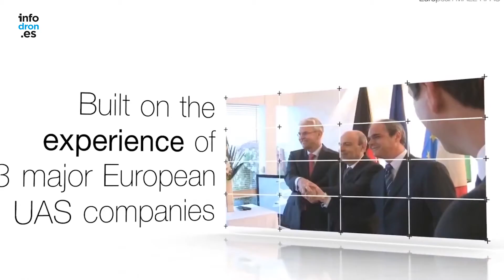Alemania, Francia, Italia y España encargan 60 drones Euromale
La Organización Conjunta de Cooperación en material de Defensa (Occar), entidad europea que gestiona determinadas adquisiciones militares, ha suscrito con el fabricante Airbus el contrato global  de adquisición del sistema aéreo remotamente pilotado Euromale, también conocido como Eurodrone. El acuerdo incluye el desarrollo y la fabricación de veinte sistemas y cinco años de apoyo inicial en servicio. La Occar actúa en esta firma en nombre de Alemania, Francia, Italia y España, los cuatro socios iniciales de este programa de obtención de una aeronave remotamente pilotada de media altitud y gran autonomía (RPAS MALE, por sus siglas en inglés).